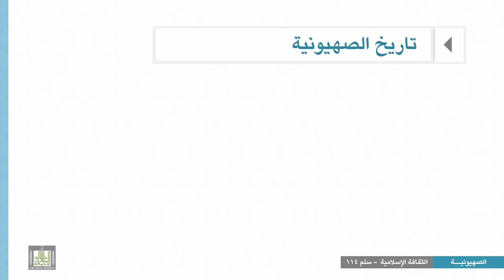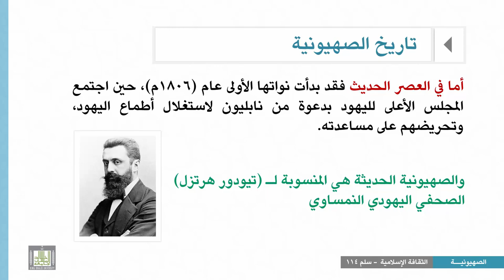الثقافة الإسلامية 114 - الوحدة 8 : تاريخ الصهيونية